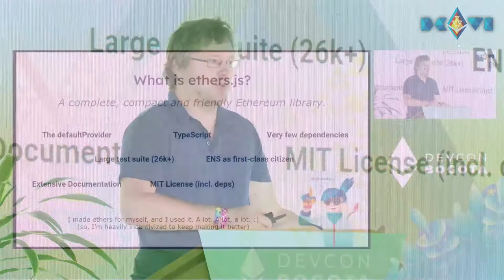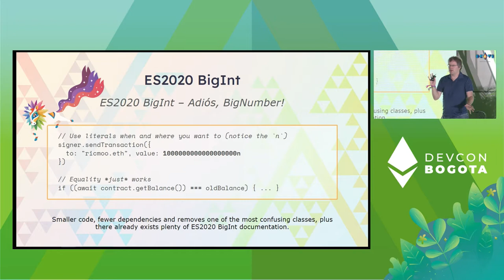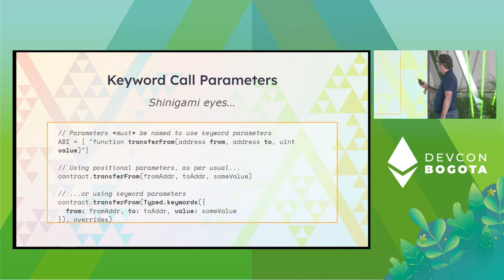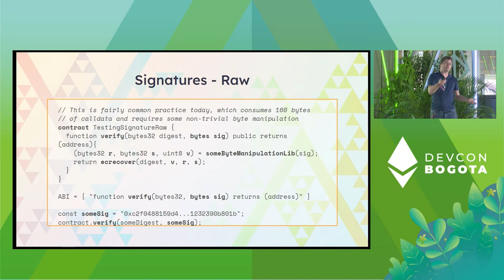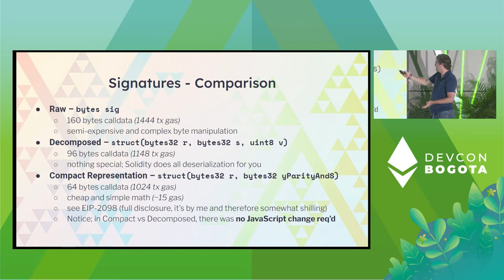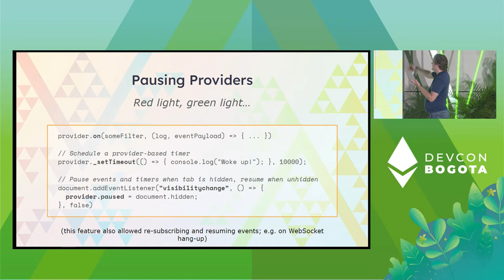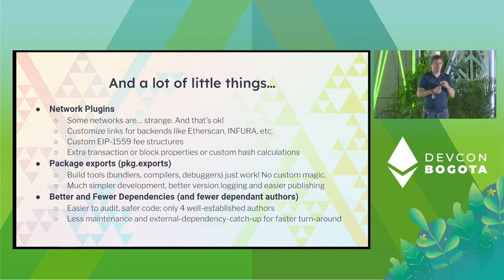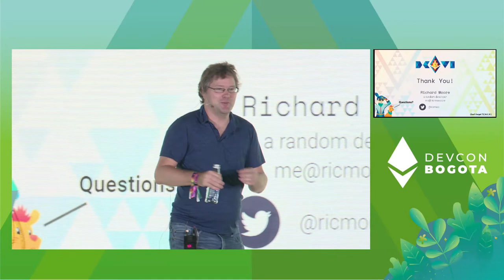Ethers: What's New in v6? by Richard Moore | Devcon Bogotá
Just a quick overview of some of the new APIs and features of Ethers introduced in v6, including Typed-Values, more-flexible Contract interaction and Layer 2 enhancements.

Speaker(s): Richard Moore
Skill level: Beginner
Track: Developer Infrastructure